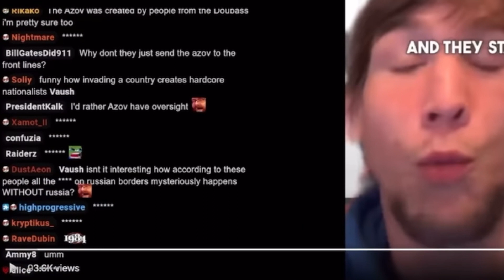Vaush Has Scooby-Doo Censored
Vgg chat for some reason had the word “Scooby” censored. Funny moment from the stream.